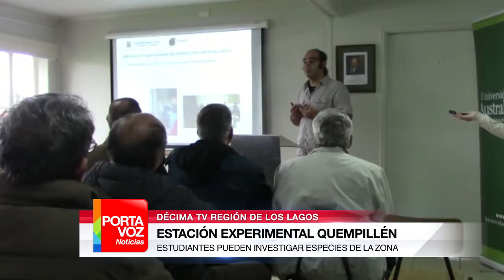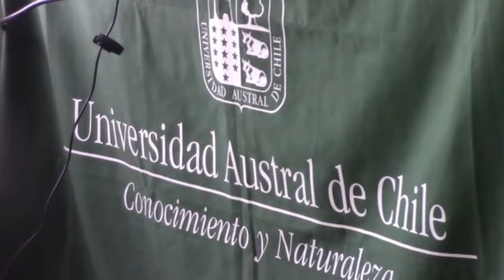INVESTIGACIONES EN RÍO QUEMPILLÉN DE ANCUD